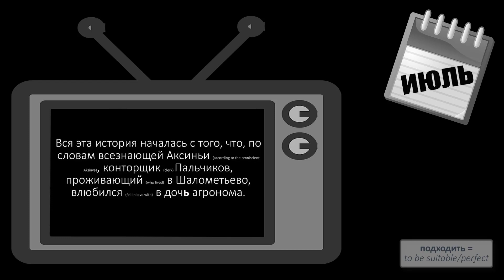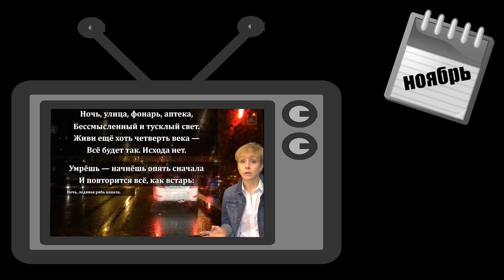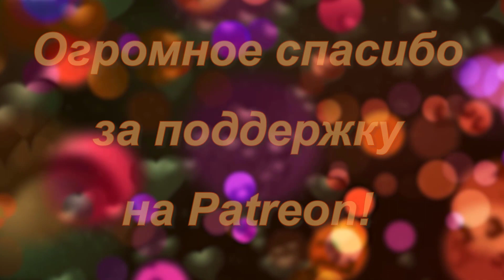Прощай, 2022 (год, который испоганил всё)